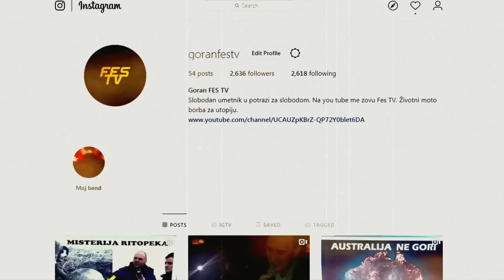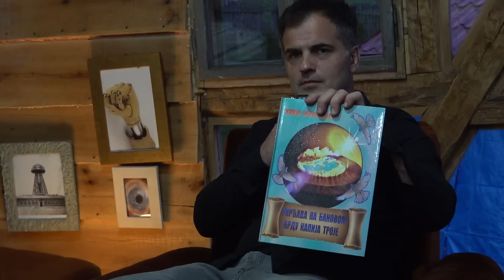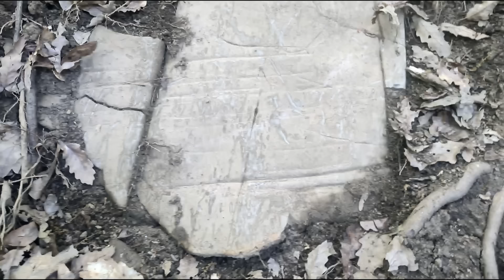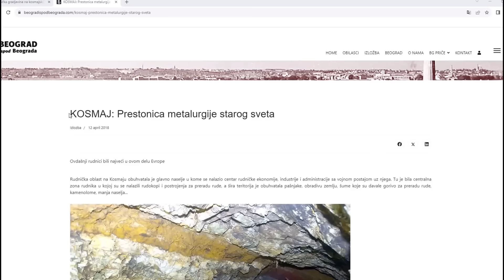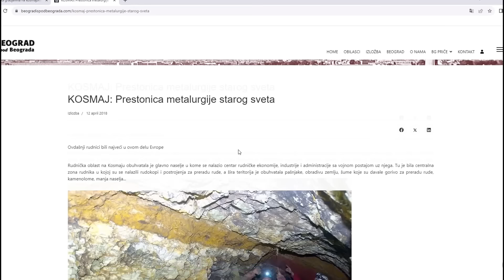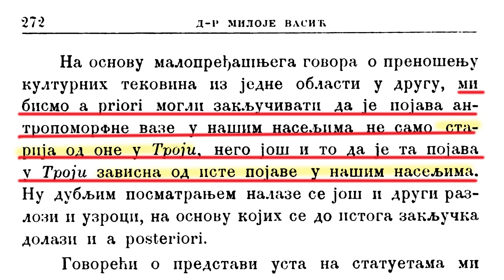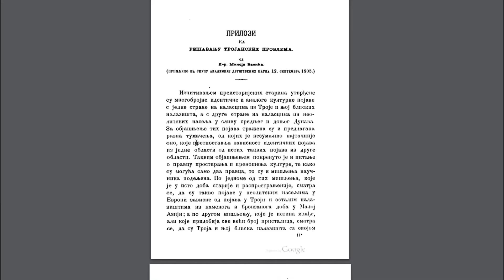Pronašli smo NEŠTO OGROMNO-Istoričari SPREMITE SE za šok !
Neverovatno OTKRIĆE !
U gostima bio mi je Ilija Ogorelica koji još od 2012.godine istražuje mitsku Troju. U novije vreme u saradnji sa Markom Ognjilom Ilija tvrdi da je konačno pronašao Troju !

Ko ima potrebu da pomogne radu kanala može to učiniti preko ovog linka. Unapred hvala !